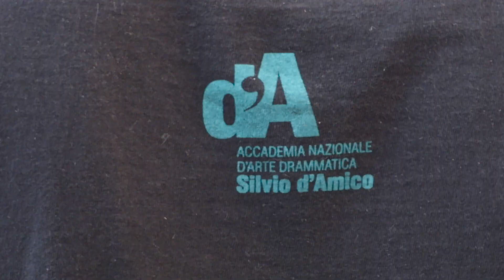promo MASK 6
performance degli allievi del I anno del corso di Recitazione e Regia diretta da Michele Monetta.
Festival dei Due Mondi di Spoleto 2019: giovedi 4 luglio 2019 San NIcolò - sabato 6 luglio 2019 ore 19.00 Giardini della casina dell'Ippocastano